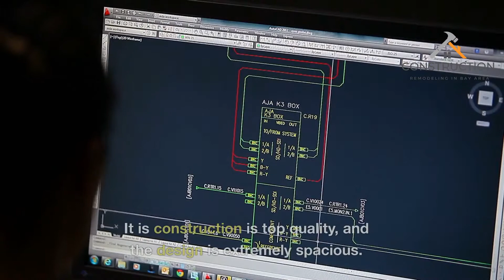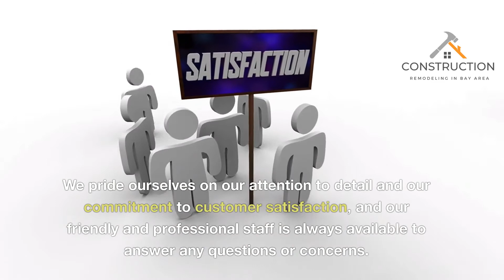Improve your garage today! Garage construction in Pleasanton!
Construction Remodeling In Bay Area

Description:
We Can Remodel Your Home In Any Shape or Form! We Will Build You The Home of Your Dreams! Renovating and remodeling anything within your home will always be a grueling process, but not with us. We work alongside homeowners to bring their ideas to life while creating an atmosphere they will love until the end of time. You can avoid all the rigamarole of hiring other contractors and creatives because we are a full-service remodeling company that can do anything your heart desires. We have helped homeowners from all over the Bay Area with remodeling their homes, and we can help with projects such as:

✅ Home Remodeling
✅ Bathroom Remodeling
✅ Kitchen Remodeling
✅ Room Addition
✅ Backyard Decks
✅ Flooring Installation
✅ Window Installation
✅ Hardwood Flooring
✅ Roofing Contractor
✅ Landscaping
✅ Garage Conversion
✅ Accessory Dwelling Unit

Remodeling the inside of your house will always be stressful, but you can minimize the number of invasive contractors you can have on your day-to-day activities. We would like to schedule times where you are most comfortable while having us there, and we operate room by room to keep things efficient and clean.  We are made up of licensed and insured professionals who only want to help homeowners create the homes of their dreams. We cater to your needs while bringing functionality, luxury, and enjoyment to every inch of your home. We do the heavy lifting, so you will never have to. Here at Construction Remodeling In Bay Area - we go above and beyond for our clients, to remodel their homes into the palace of their dreams!

Choosing the right contractors to do the job is always the hardest part of the work. Good thing we have reputable creatives and contractors, with years of experience in home remodeling. Everything you can imagine - from bathroom remodeling, hardwood flooring, to adding backyard decks is all within our wheelhouse. The best part is that we sit down with you to understand your needs and wants, and then we create a proposal that fits the bill. In our experience, the fastest way to show someone's care for something is how meticulous they are with their planning, and we are beyond methodical. We want to assure you that everything we do is in your best interest, and our recommendations are free of charge. We work hard to deliver your dream home, and all we need is a little bit of trust.

For Your Bay Area Home! It all starts with a simple conversation. Let’s get in touch with you, and we can help you regarding any of the services we have shown above. As an added plus, our consultation and quotes are 100% free. Reach out, and we’ll get back to you within the business day.